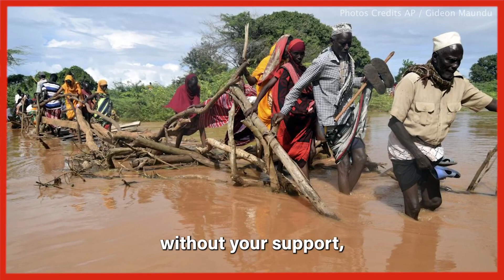Devastating floods have swept across Kenya, leaving 228 lives lost and 37 counties in crisis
Helping Hand USA is standing with the Kenyan people! We're mobilizing resources to deliver urgent aid to those affected, providing food, clean water, and shelter.

This Jummah, we can bring relief and hope during this difficult time